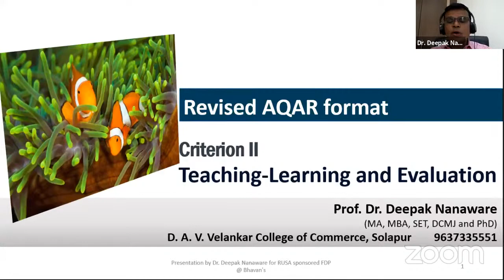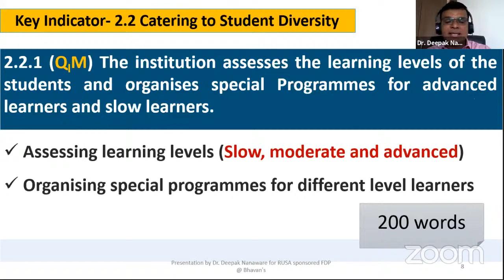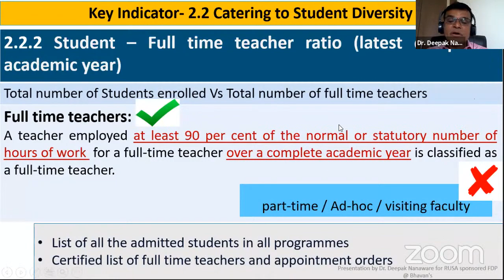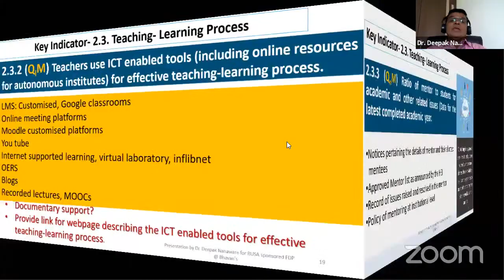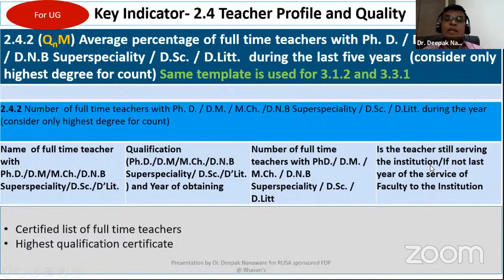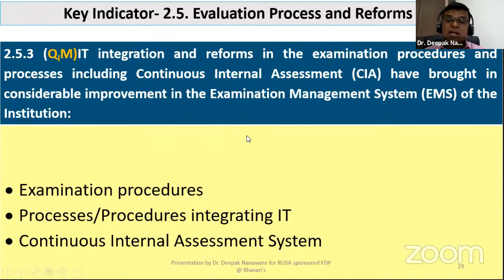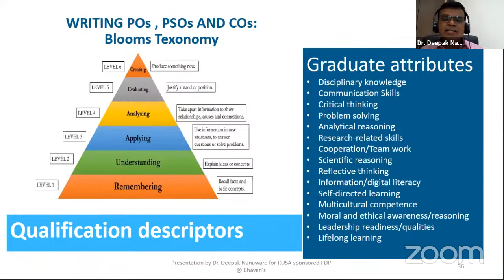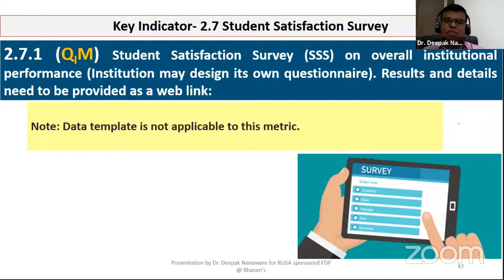Day 3 - One Week FDP titled 'NAAC: AQAR Submission in the Revised Format'